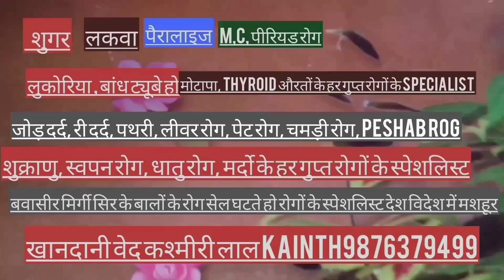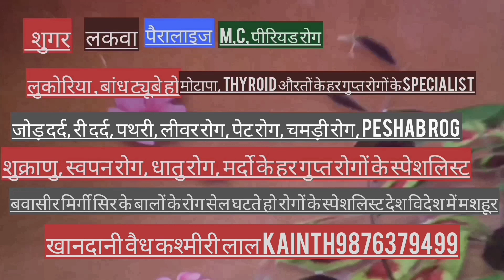ਨਵਾਂਸ਼ਹਿਰ ਆਮ ਆਦਮੀ ਪਾਰਟੀ ਵਿਚ ਸ਼ਾਮਲ ਹੋਏ ਡਾਕਟਰ ਕਮਲ ਤੇ ਉਨ੍ਹਾਂ ਨੇ ਕਿਹਾ ਕਿ ਮੈਂ,,,,,